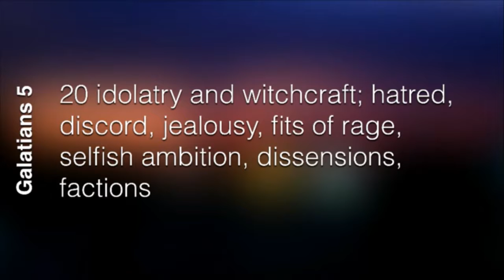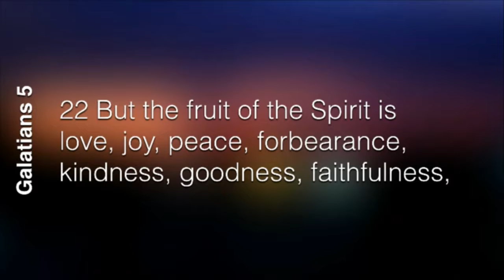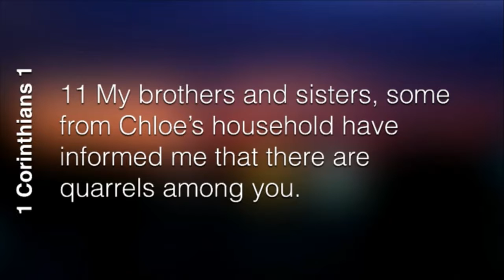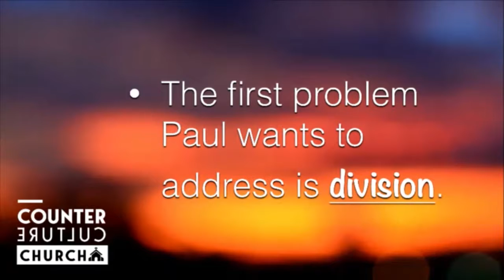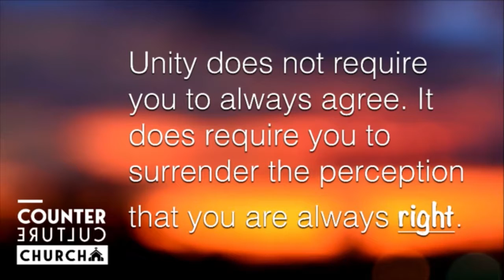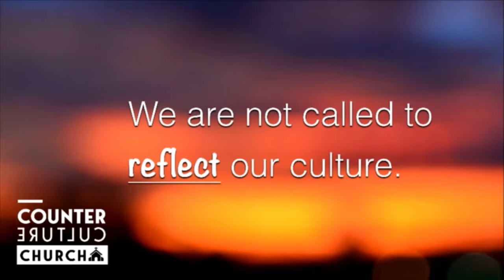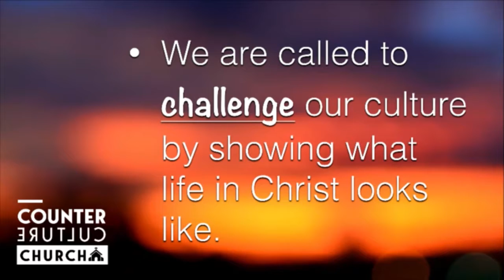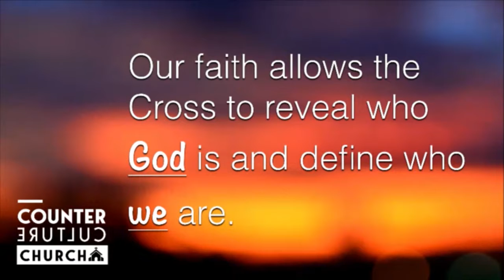Counter Culture Part 1 - Carnality Test